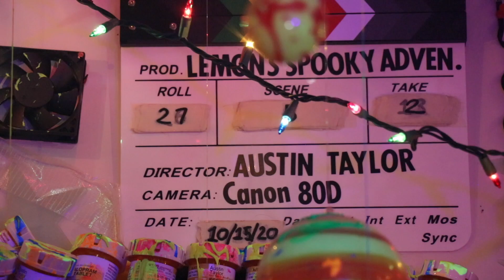i missed you